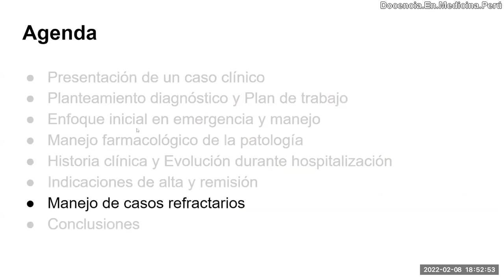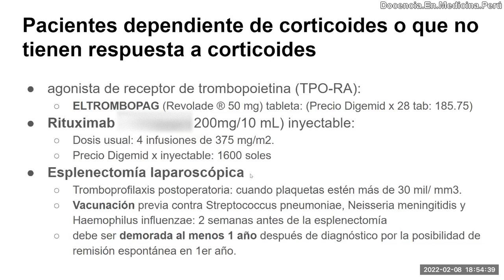PTI refractario a corticoides: Manejo farmacológico actual- PodCast 08 febrero 2022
¿Qué tratamiento usar cuando un paciente con PTI recae o falla al uso de corticoides?
Se puede usar Rituximab o un agonista de receptor de trombopoietina.
Solo indicar esplenectomía laparoscópica después del primer año después del diagnóstico.

Segmento de la presentación completa.